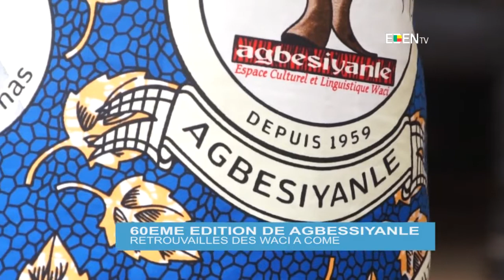60e édition de AGBESSIYANLE : retrouvailles des WACI à Comè